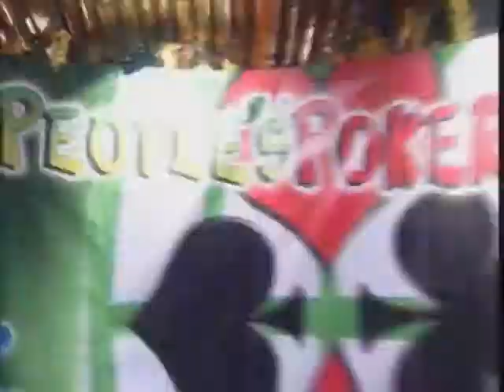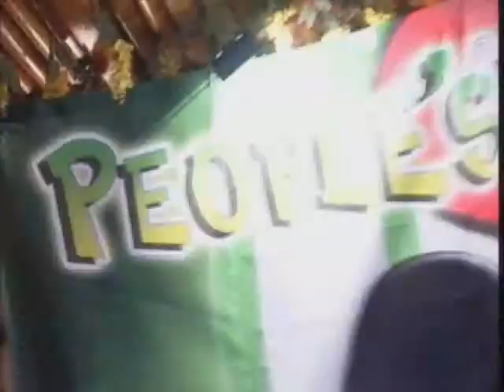PPT 2010 - Budapest - Intervista a u_Baccalaru88 e Postino00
2ª tappa del People's Poker Tour 2010 - Budapest: Intervista a Francesco "u_Baccalaru88" Ferrante e Pasquale "postino00" Liguori